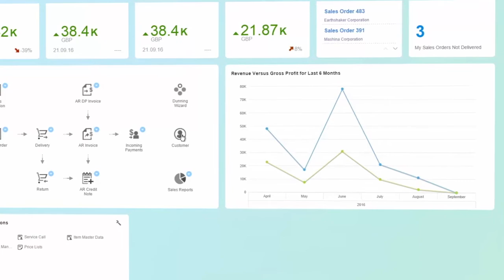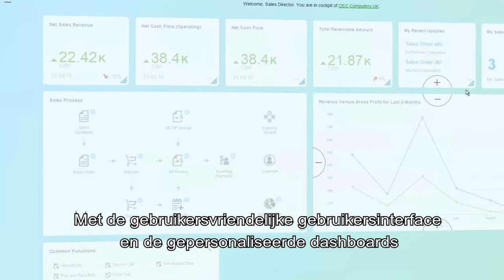[DUTCH] SAP Business One in 60 seconds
Simplify life at work with single system with SAP Business One.
Your business simply under control. See how it works.